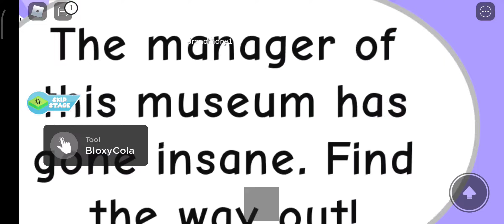ROB THE BANK OBBY !!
this is an obby with checkpoint LIEK AND SUB IF YOU WANT